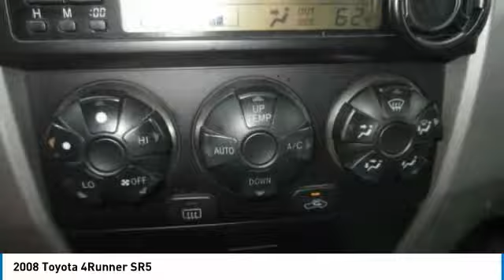2008 Toyota 4Runner P9998A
2008 TOYOTA 4RUNNER Melbourne, FL
Stock# P9998A

Kelly Ford
776 Magnolia Ave

Check out this 2008 Toyota 4Runner SR5 before someone takes it home!

*This Toyota 4Runner Is Competitively Priced with These Options *
Warning lights-inc: airbag system, seatbelt, low-fuel, door-ajar, battery, oil pressure, vehicle stability control, tire pressure monitor system, ABS, scheduled maintenance, limited-slip differential, Vehicle stability control (VSC), Variable intermittent windshield wipers w/mist cycle, Variable gear pwr rack & pinion steering, Traction control (TRAC), Torsen limited slip center differential w/locking feature, Tire pressure monitor system, Tilt 4-spoke steering wheel w/cruise controls, Skid plates-inc: engine, fuel tank & transfer case, Silver & black interior trim.

* Expert Reviews! *
As reported by KBB.com: The 2008 Toyota 4Runner provides ample space for four adults and their gear but, in a pinch, can fit seven people. If you're looking for a rugged, powerful midsize SUV that has a reputation for superb reliability and great off-road manners, the 4Runner should be at the top of your list. It also has some exclusive features not found on other SUVs, such as an opening back window.

A short visit to Kelly Ford located at 776 Magnolia Ave, Melbourne, FL 32935 can get you a reliable 4Runner today!